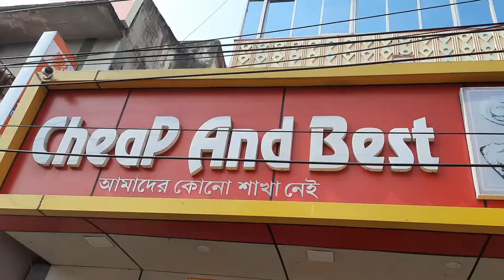এবার Biriyani Bardhaman এর Cheap & Best Restaurant এ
Location : Cheap & Best Biriyani 399, Grand Trunk Rd, Khosbagan, Bardhaman, West Bengal 713103 Google Map Location